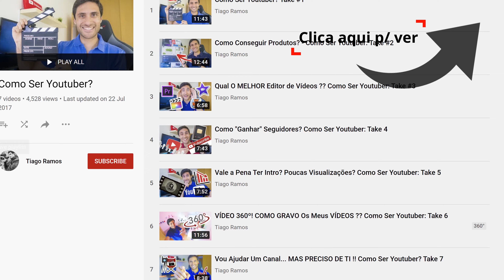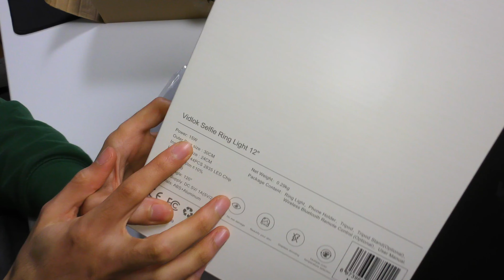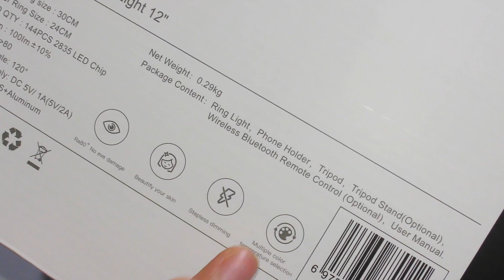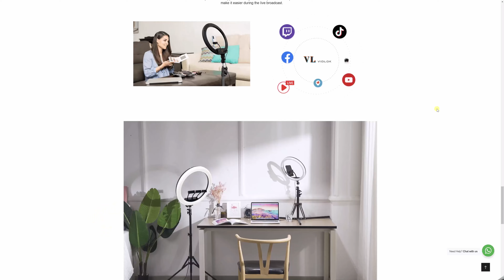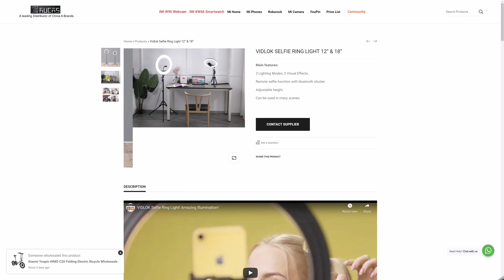🎥O MELHOR Acessório para FOTOS e VÍDEOS🔥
Sabias que o segredo para ter boa qualidade de imagem não é uma câmara cara, mas sim boa iluminação? Nest vídeo apresento-te uma luz circular económica com imensas funcionalidades que vão melhorar MUITO os TEUS VÍDEOS!

Obrigado aos Membros:
🔥 António Roma
🔥 André Fernandes
🔥 Vitor António
Queres ver o teu nome aqui?